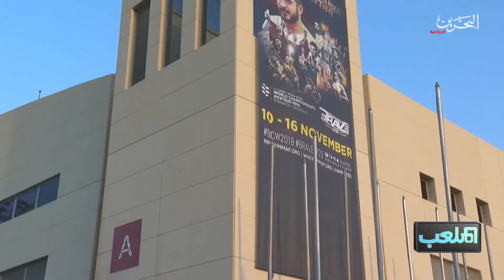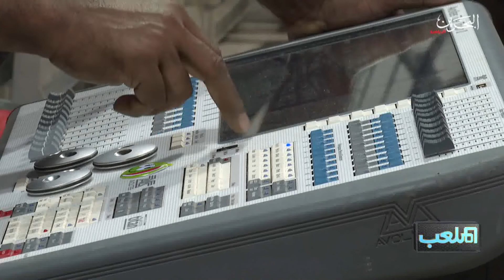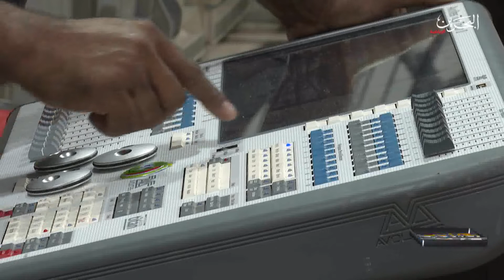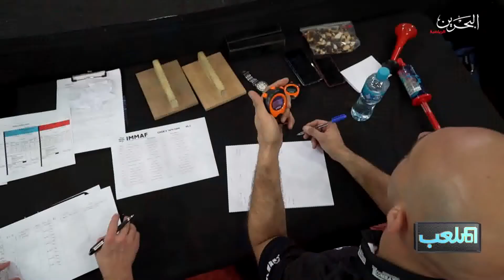الملعب الموسم الرابع - الحلقة 17